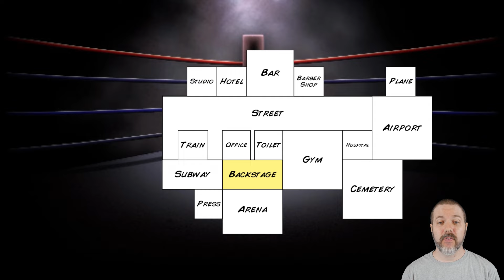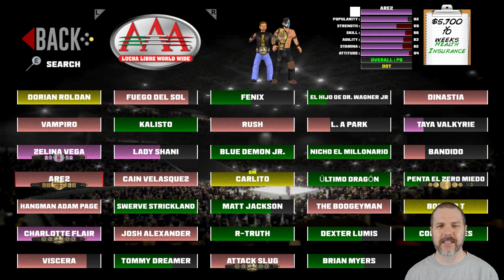Wrestling Empire Forever #43: Good Lucha Things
Attack Slug continues his career in the Wrestling Empire Forever mod on the PC.